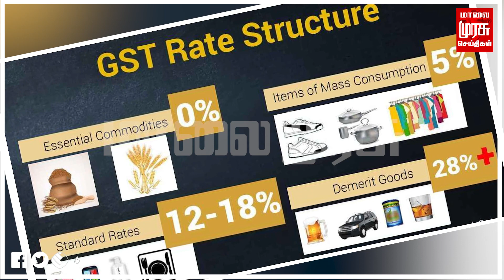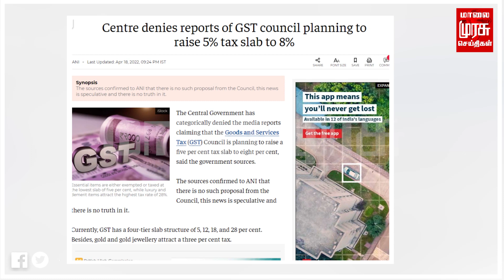அப்பளம், சாக்லெட்-ன் ஜிஎஸ்டி விலை உயர்வு?மாநில அரசுகளிடம் கருத்து கேட்பு..!